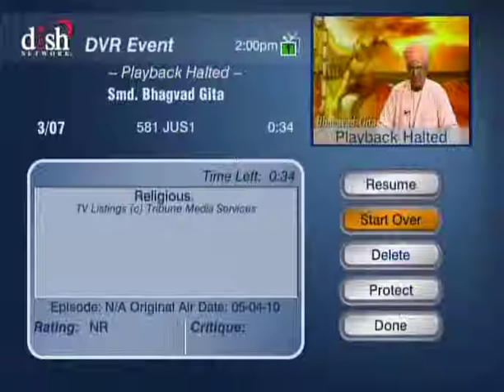HH Sankhya Swami Maharaja 14P Smd Bhagavad Gita [Gyaan ].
A lecture given by HDG Sankhya Swami Maharaja on behalf of smd Bhagavad Gita. Please watch this video attentively and enjoy. jai gopal.